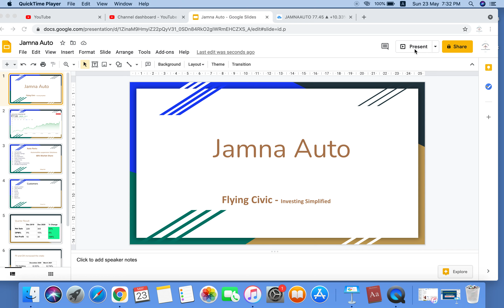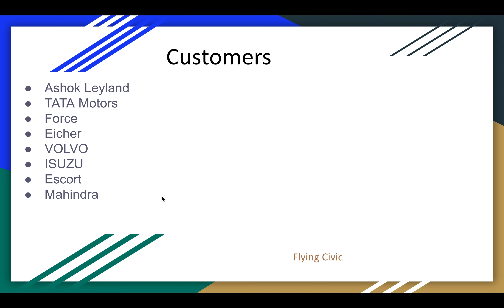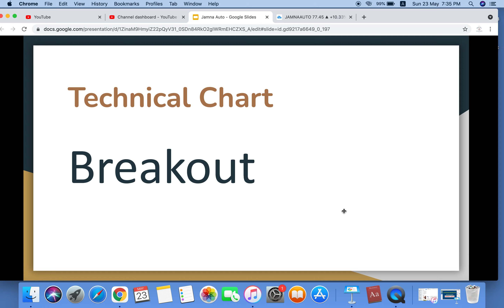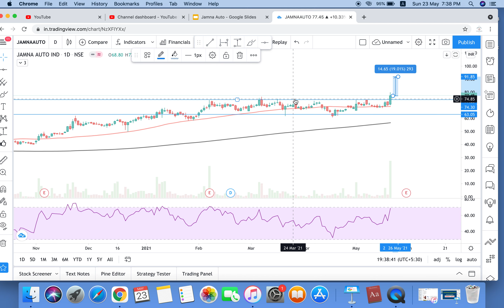Jamna Auto Share - Stock Breakout - Jamna Auto Target Price